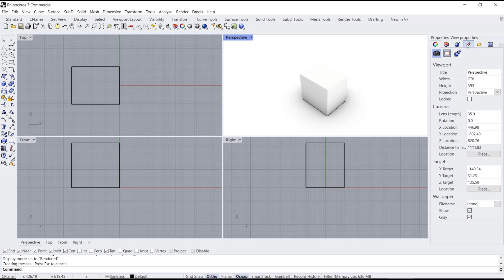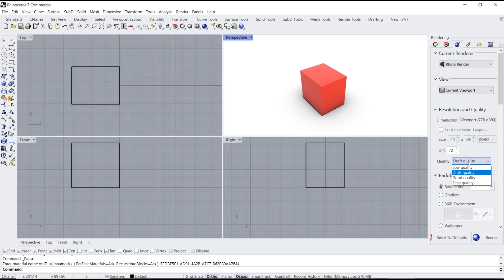Rhino How To Save As PNG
Saving a Rhino file as a PNG is a convenient way to share your 3D model without requiring someone else to have Rhino installed. Follow these simple steps to learn how to save a Rhino file as a PNG.